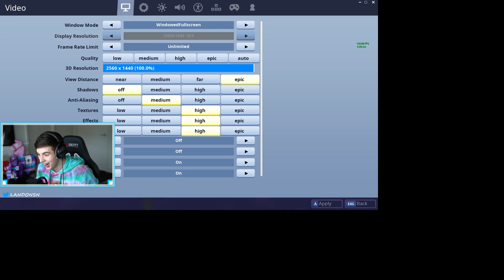We CRASHED everyone using SEASON 6 LOOT LAKE SECRET.. (Fortnite Battle Royale)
Fortnite Battle Royale - We CRASHED everyone using SEASON 6 LOOT LAKE Secret.. (Fortnite Battle Royale) ! :D
I HOPE YOU ENJOYED! 1 like = 1 llama goodluck no meme no lie

(pg family friendly fortnite gameplay by landon)